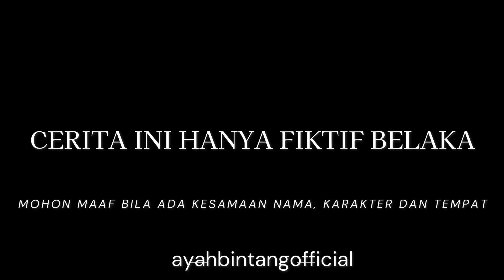KAMPONG LALANG II PUASA YOK PUASA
Bismillahirrohmanirohim
Alhamdulilah Chanel ini dibuat dengan tujuan agar bisa memberikan edukasi dan hiburan kepada masyarakat dimana saja dan semua golongan, agar dapat mengambil hikmanya dari video- video yang di tampilkan.